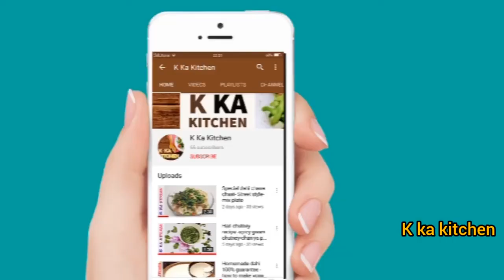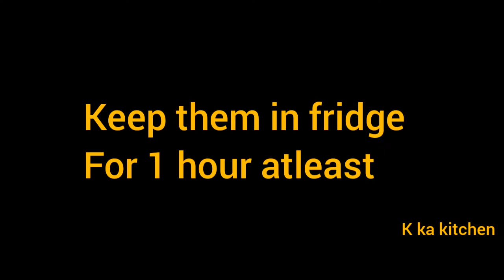Chinese fried rice resturant style. Vegetable rice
This is quick and easy recipe of chinese rice. Great for health conscious people too. Its quite famous in Pakistan ,so this recipe goes perfectly with our pakistani taste.